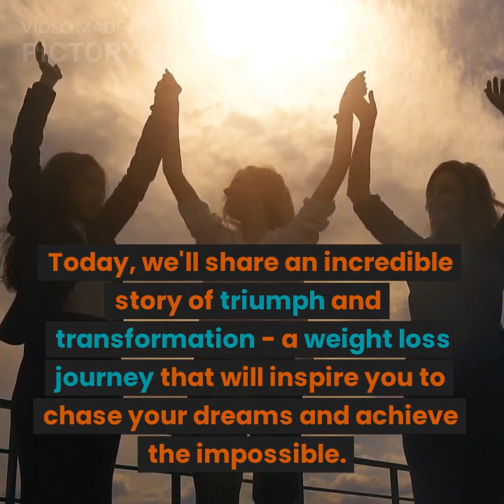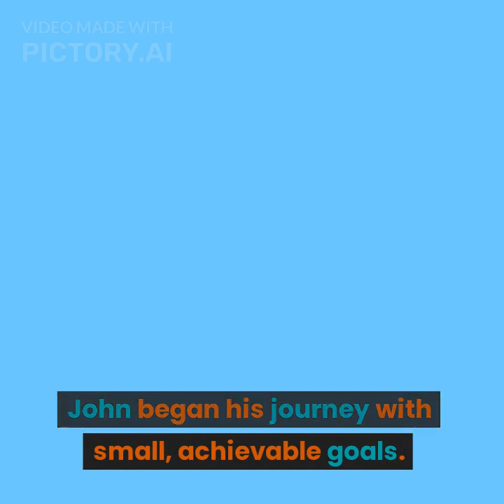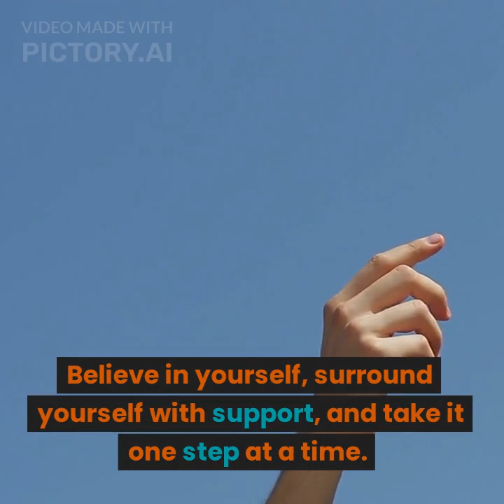JohnsWeighlossJourney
John's Weight Loss Journey: A Life Transformation Story

🌟 Embark on an inspirational journey with John as he transforms his life through dedication, perseverance, and self-discovery. In this remarkable story, we follow John's weight loss journey from struggle to triumph. Join us and witness the power of positive change! 🌟

📖 In this video, we share the incredible story of John's weight loss journey, which began as a battle against obesity and low self-esteem. With determination and unwavering support from his friends and family, John was able to overcome his physical and mental challenges to achieve his goals.

This inspiring tale reminds us that it's never too late to take control of our lives and make a change for the better.

What you'll find in this video:

0:00 - Introduction to John's weight loss journey
1:15 - The turning point that ignited John's desire to change
3:25 - John's physical and emotional struggles
5:40 - The power of support from friends and family
8:10 - John's daily routine and workout regimen
10:20 - How diet and nutrition played a crucial role in John's transformation
13:30 - The mental aspect of weight loss: staying motivated and overcoming setbacks
16:50 - John's incredible results and the impact on his life
19:20 - Lessons learned and advice for others on a similar journey

Remember, change is possible, and together, we can make a difference. ✨